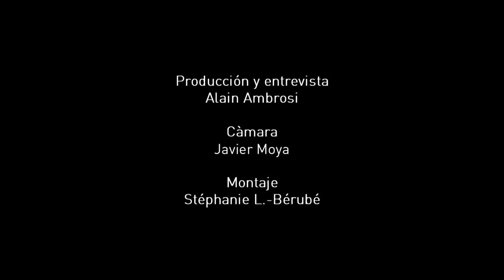Definir el Procomún - Noel Vale Valera, Venezuela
Una definición del bien común propuesta por Noel Vale Valera (CECOSESOLA), tomada de una entrevista realizada por Alain Ambrosi, en la Conferencia Internacional sobre la Economía y los comunes que se celebró en Berlín del 22 al 24 de mayo 2013.

Este video y las imágenes originales son puestas a su disposición para su uso por Remix
los comunes para ayudar a documentar e ilustrar las ideas y prácticas que rodean el tema del bien común